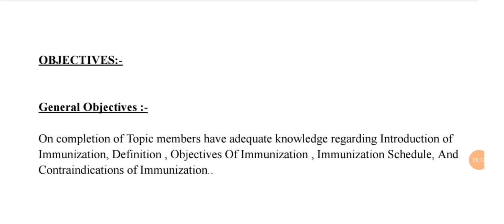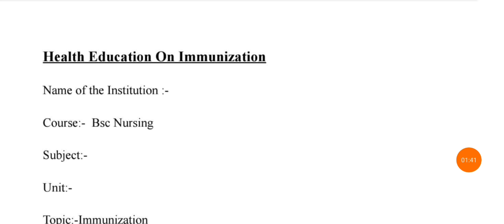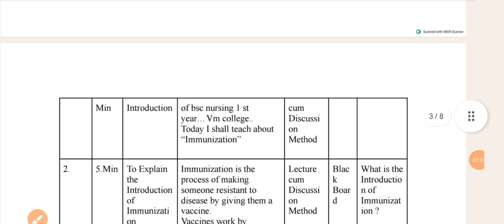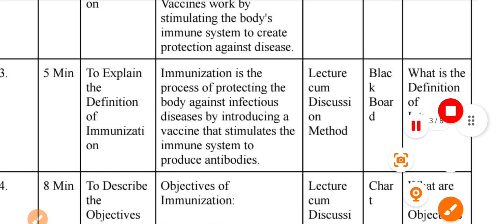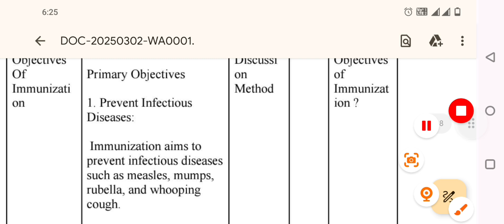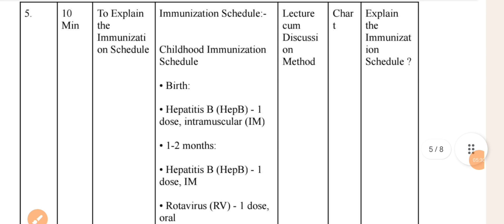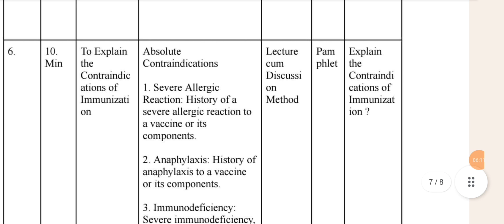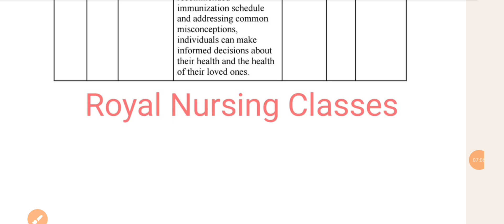health talk on Immunization schedule